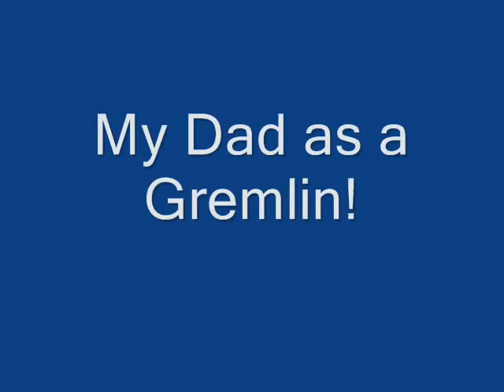America's Got Talent L.A. Audition footage. Face Paint Puppetry. Artist James Kuhn and Family!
Well it seems that we did NOT make the cut for America's Got Talent, as tonight the final audition show aired, and we were not shown on tv. Here is a look at us in the hotel lobby before we were driven to the theatre to appear before the celebrity judges in L.A. We were not allowed to shoot anything at the theatre or talk about what happened before the show aired. I dont know why we ended up on the cutting room floor...We were likely "too much" for them...perhaps copyright problems... most of the acts that we met over the two days didnt get on either, so were in good company. From watching the show it is probubly a good thing, as the judges were rather unpleasant to most everyone. Anyway it was a terrific experience and i was quite proud of my family who really did a great job! My young nephew was a real trooper and a professional! My dad is 78 and really had fun with it all! We had 3 generations of the Kuhn family represented! This is the music we did our act to on the stage. The people from the show there treated us wonderfull, except maybe the judges!, they flew us out, put us up in a very nice hotel, and even fed us...it was a shock to discover we were cut, definitely their loss! Thanks to everyone who so loyally watched the show each week hoping to see us! I appreciate your effort!